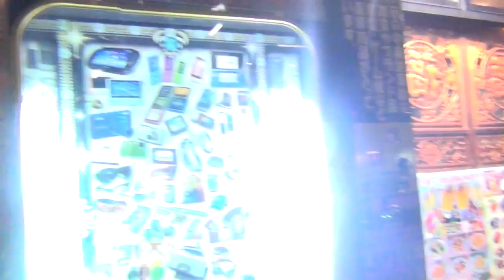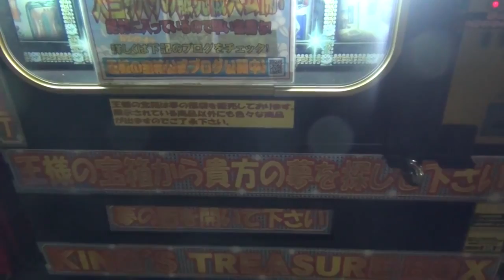【奇跡】1000円自販機でまさかの大当たりwww【たいぽん】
【お仕事、イベント等のご依頼はこちらから】
【たいぽんfilms Twitter】
たいぽん⇨
動画内で使用してるBGMはYouTubeオーディオライブラリ、『甘茶の音楽工房』さんiMovieからお借りしてます。
✩撮影機材✩
SONY HDR-CX270,iPhone6Plus
✩編集ソフト✩